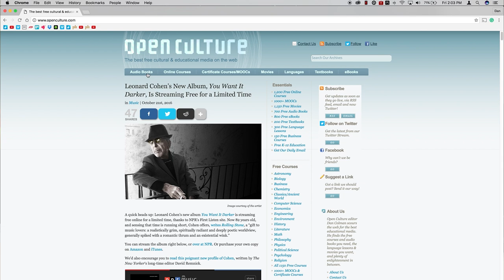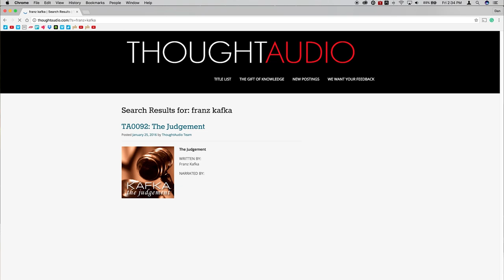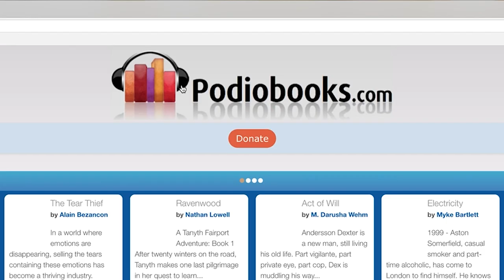The Best Free Audiobook Websites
Finding free audiobooks can be tough, especially ones that are worth your time. Thankfully, we've rounded up the best sites for obtaining free audiobooks, whether you want to listen online or off.